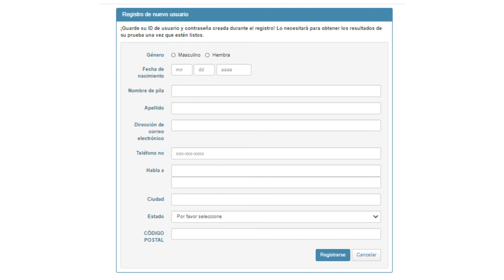COVID-19 Update - December 7, 2020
En el video de hoy, Miriam Estrada con el Depto. de Salud del Condado Benton y Cynthia de la Torre con Casa Latinos Unidos hablan sobre la categoría en la que se encuentra el Condado Benton actualmente, y sobre un evento para hacerse la prueba del COVID-19 en la comunidad del Monroe, OR el sábado, 12 de diciembre de 2020.

COVID-19 update in Spanish